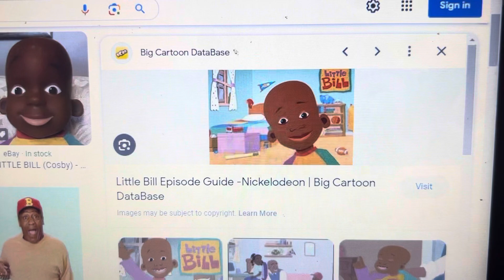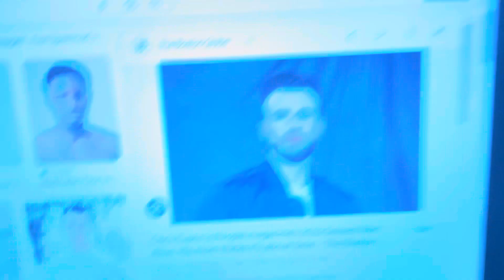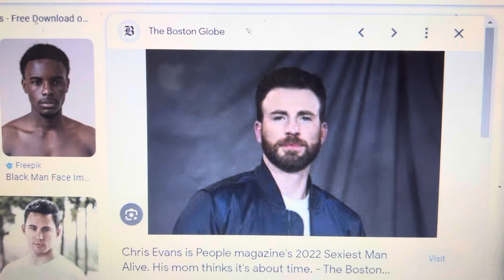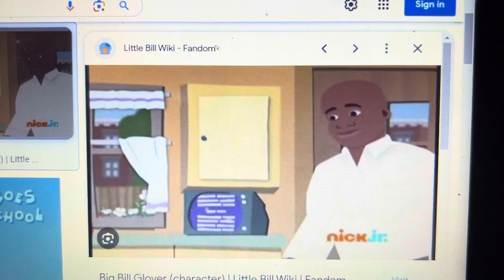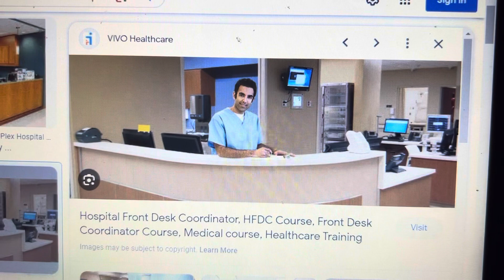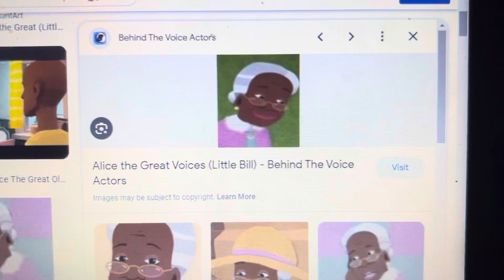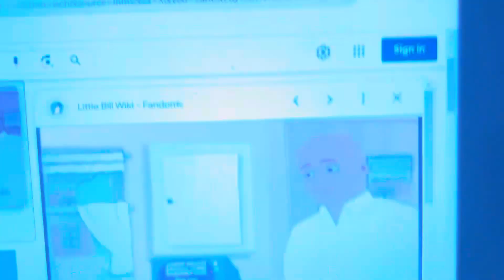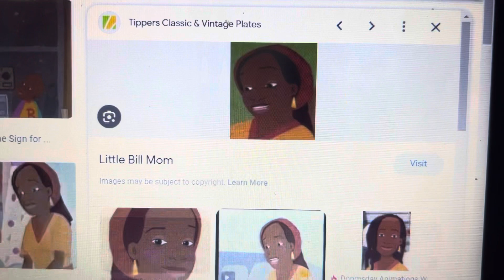Little bill pushes Bobby and April off the building/took them to the hospital and gets grounded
For @KyriaMcNettheprojectsekaifan @huckxblueberryfan @schoolbusguy2025 @0verEditz_YTofficial @APTheValentinesDayGirlFan2024 @CharlieBrownandRugratsfan2000 @KyriaMcNettheprojectsekaifan @kariscolorjoyandhenrypower504 @Kirstin Hammonds @CarcoJr2RobloxTrainGuy @KatnqnIsGone @AudrianaLalaloopsygirl @shamrockisnuked ​⁠@Sonicstar5302TheVYONDER @azamthegoanimator2012 @YourLocalArtistGirl @JettTheVyonder2K10 @Genieruler6348 @ceswonderfulworldofnostalg8152 @dorothyann4769 @annieeinsteinnewchannel @wubbzleb @Wubbzythecoolestgerbil @daizywuzzblurg-dk7bl ​⁠@DarlingMary @CruzIbarraMartinez413 ​⁠@SuperLuigi26TheMKTGamer2K5 @SoniaPandaArtist @Princessrosariosonicfan @JennaDreamGoddessXOXO ​⁠@SDL-ElevatorFan @TSNY18-Animations @HiatusUntilFurtherNotice @astronaut_lighting07